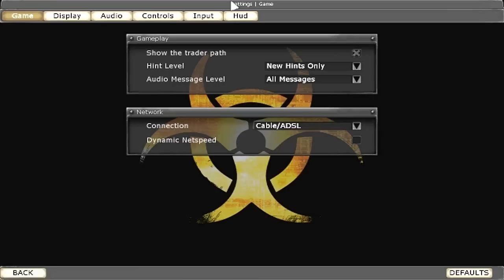Profound moments in games part 9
Next part will be borderlands, hopefully...